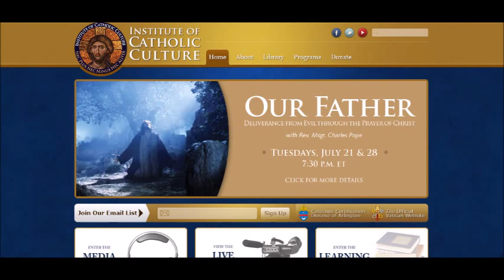Icons of Conversion: John Henry Cardinal Newman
Dr Mark Clark speaks on the John Henry Cardinal Newman on his conversion and his sermons.